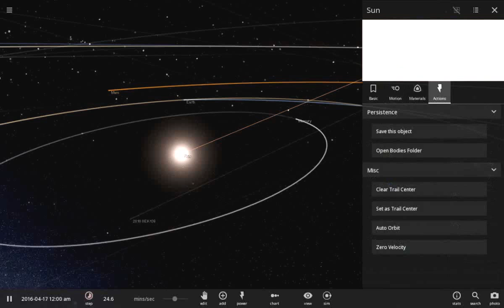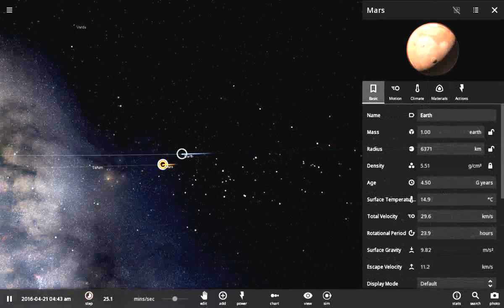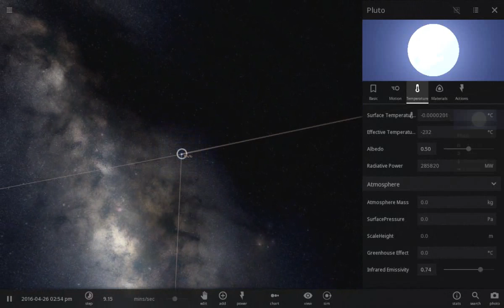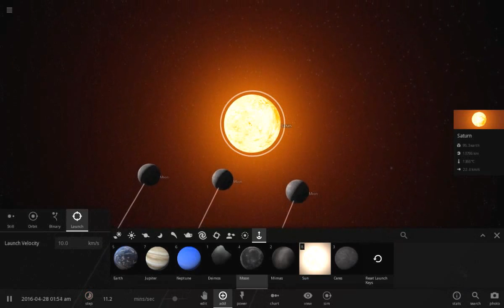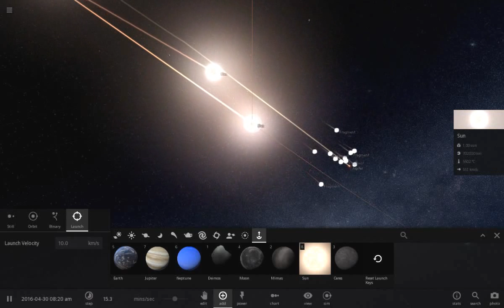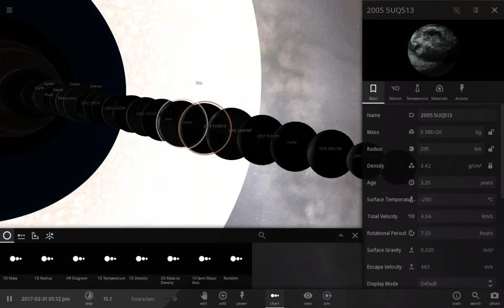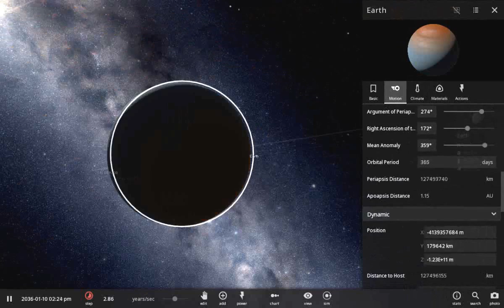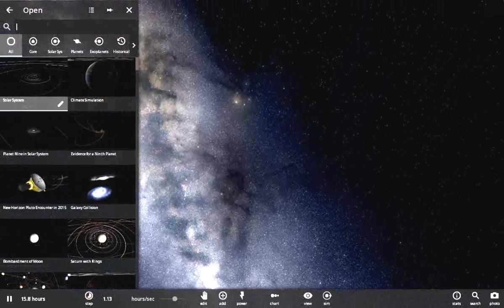Space is amazing - universe sandbox 2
Do you like space games, wanna destroy every planet or to admire its beauty. sorry for the lag guys its due to the recording software im using and its not my pc. like and comment if you want to see more